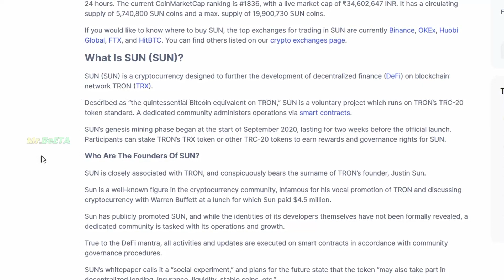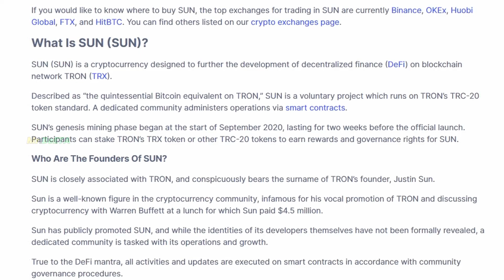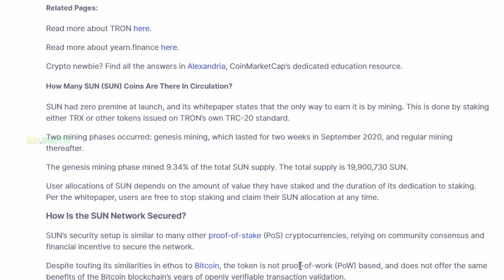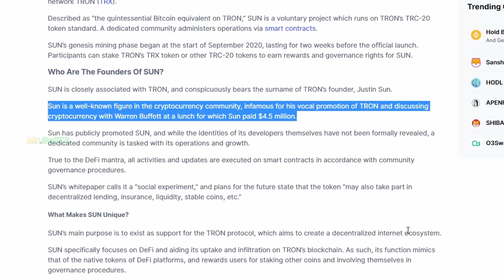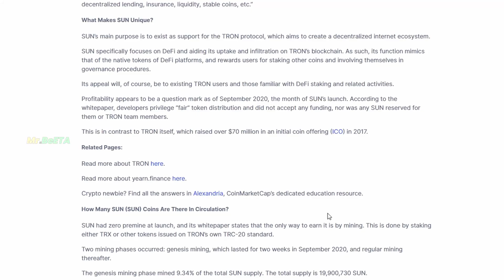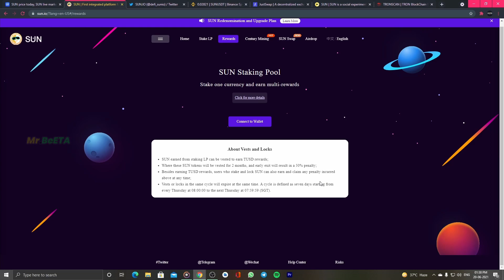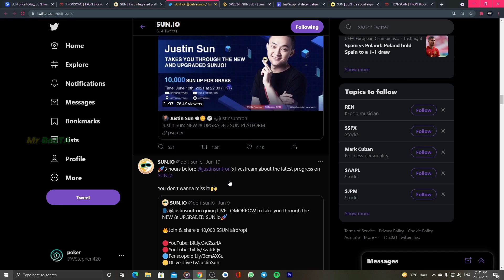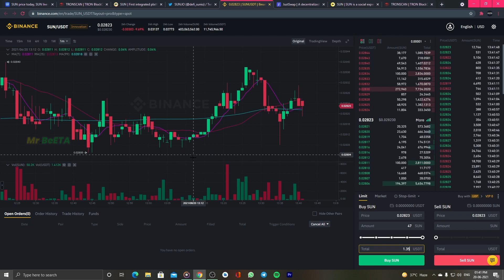SUN TOKEN | Next 10000X token in TRC20 Family | Don't Miss it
THIS VIDEO IS ABOUT SUN TOKEN  NEXT 10000X TOKEN HIGHEST PRICE 4000₹ - NOW 2₹

New To Binance??